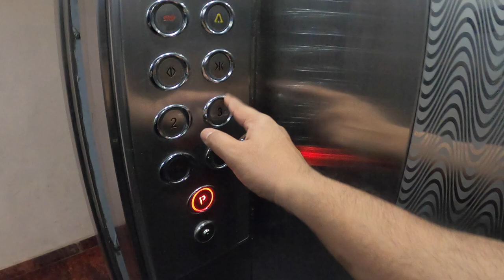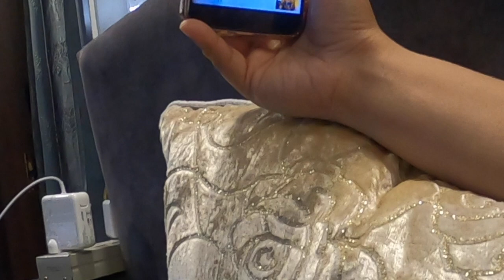YE KAESA MAZAK HAI SALMAN BHAI 😂😂 || radhe || VLOG 347